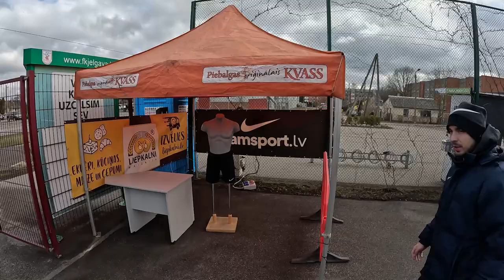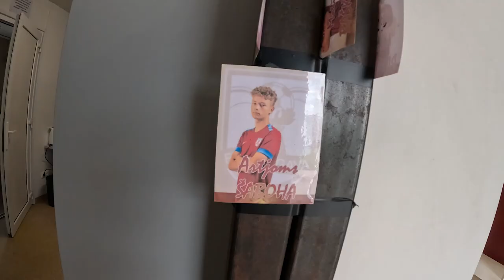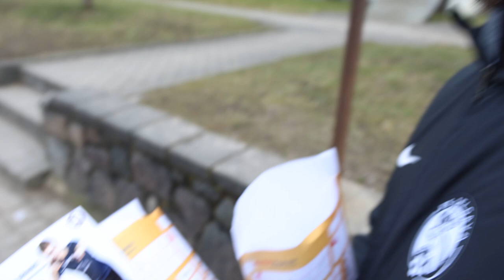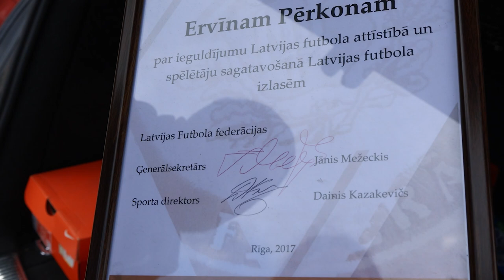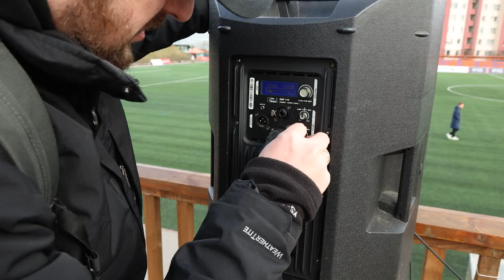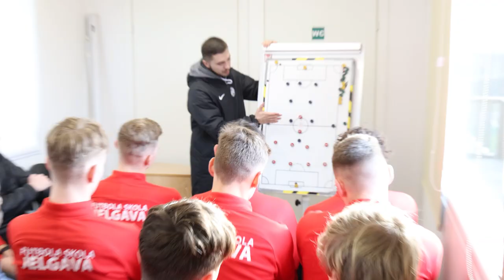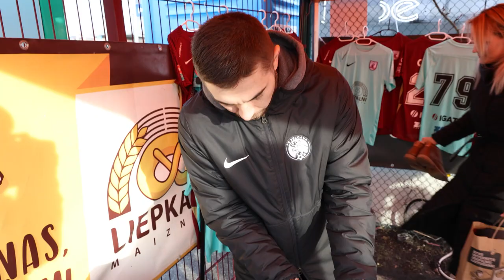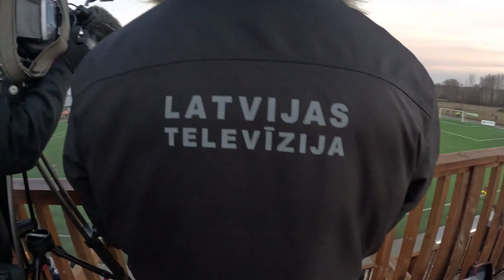Jelgava. Back To The Virsliga.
Kristians un Andris ''grianDs'' Grīnbergs devās uz Jelgavu, lai pavadīt dienu kopā ar tās treneri Ervīnu Pērkonu un viņa komandu.

Ja jums interesē studijas pakalpojumi, tiešraides, filmēšanas, podkāsti tad jums uz